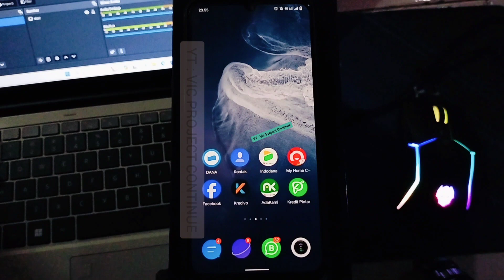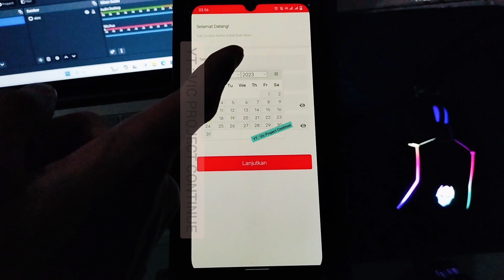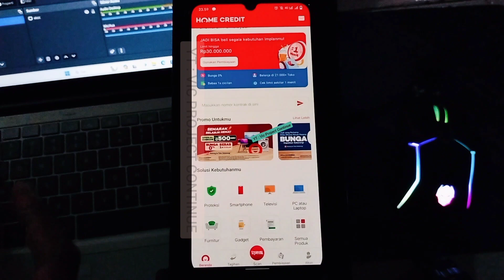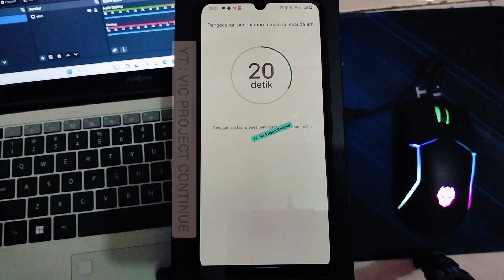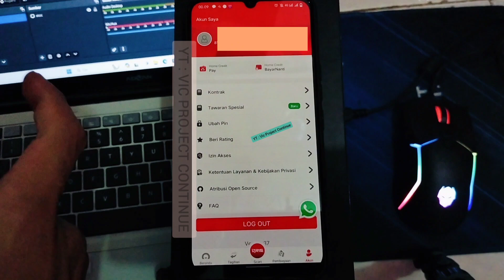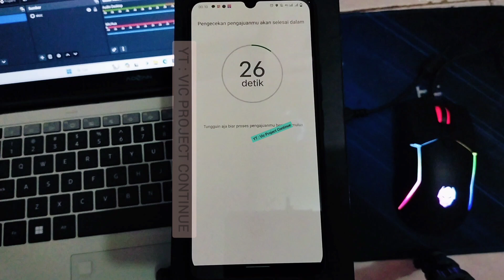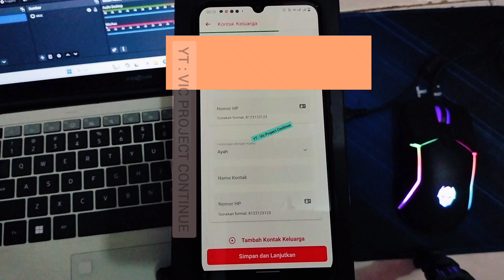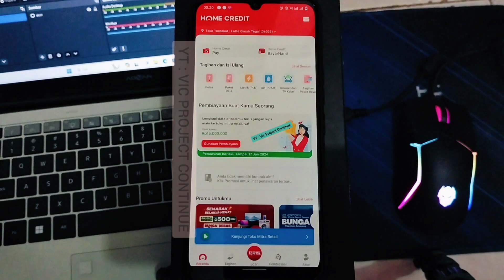( Full ) Cara Daftar HOME CREDIT Sampai di ACC ~ Registrasi Pinjaman di Home Credit Terbaru 2024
( Full Tutorial ) Cara Daftar HOME CREDIT ~ Registrasi Pinjaman di Home Credit di ACC Terbaru 2024